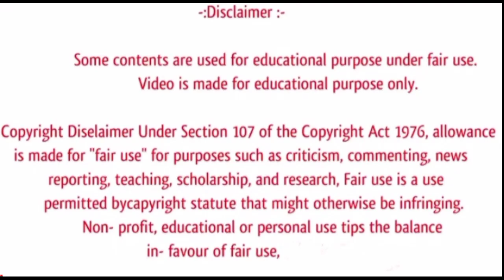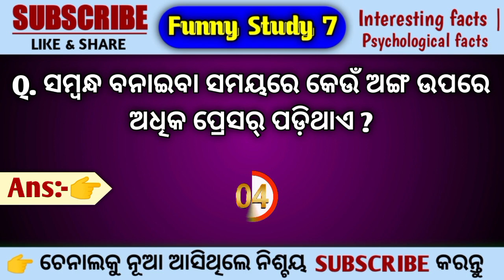Odia current affairs facts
Your Queries

Odia GK
Double meaning question in odia
Odia dhaga